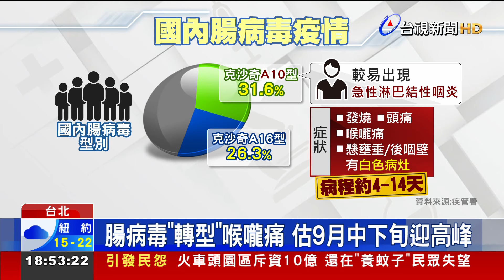腸病毒疫情不尋常 8月中旬反轉暴增9.8%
腸病毒疫情，竟出現異常反轉！疾管署指出，國內腸病毒就診人次，在連續六周下降後，上週出現「反轉上升」，增加了9.8%，發言人羅一鈞直言，這狀況不太尋常，研判是暑期課程、旅遊活動導致個案增加，並預估疫情 會持續到9月開學。